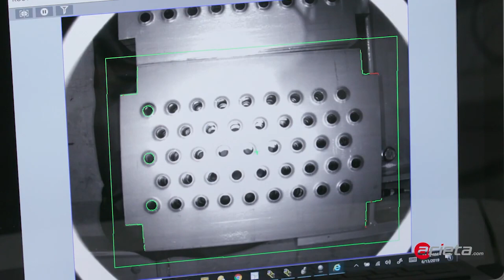Automation isn’t taking away jobs, it’s making life easier!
If you’re concerned about automation taking over your job, this incredible story of Braiden Eashappie from Xtended Hydraulics & Machine is about to change your perspective! Welding since the age of 7, Braiden felt anxious about implementing automation and feared losing his job. On the contrary, not only did Braiden maintain his role in the company, but he was able to finish a quoted job in 2 weeks that would traditionally take 2 months. Join Tony Gunn of MTDCNC to hear more about the tremendous benefits of automation in removing the dirty, the dull, and the dangerous and how easy it is to learn technology that makes your life easier!

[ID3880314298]